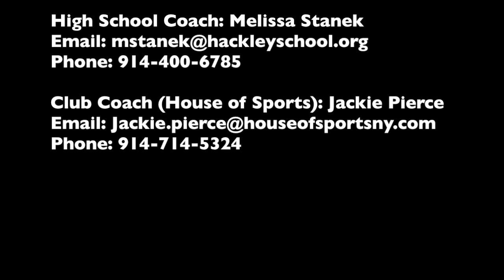LiliAnna Khosrowshahi Sophomore Highlights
Hackley school #20
House of Sports